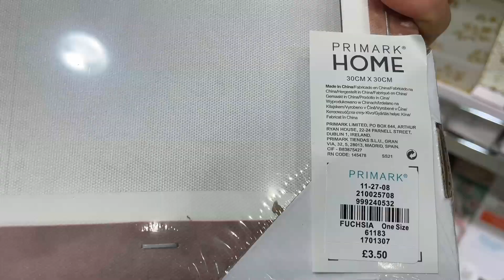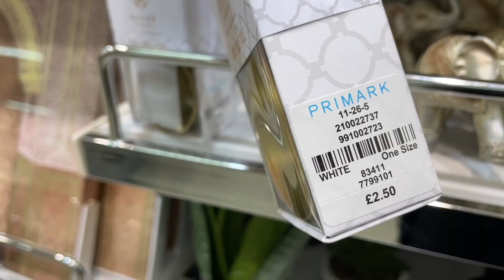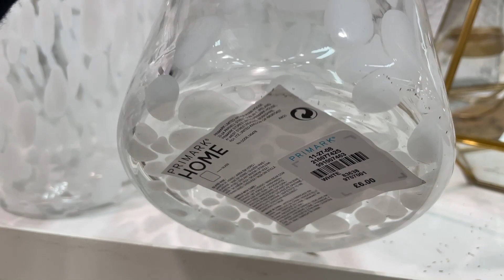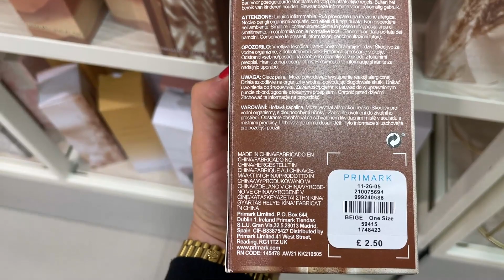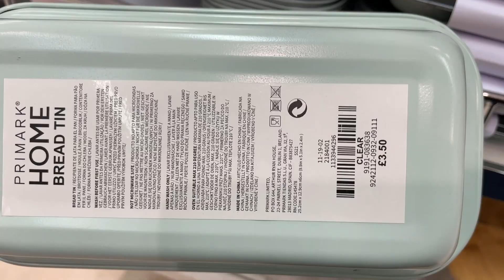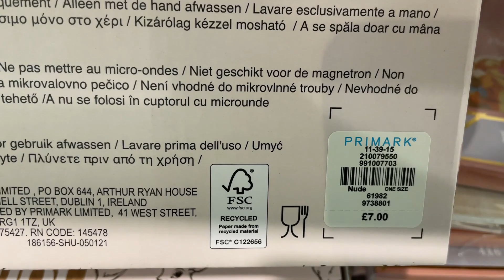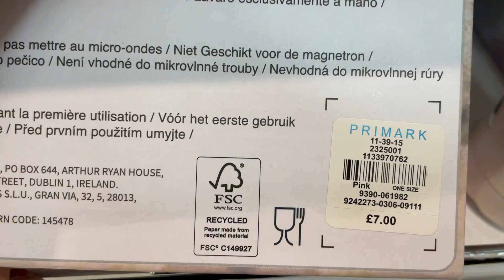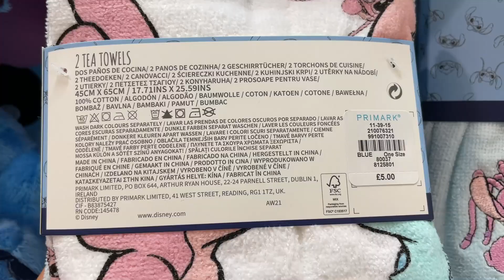PRIMARK HOME DECOR New Collection - End, August 2021